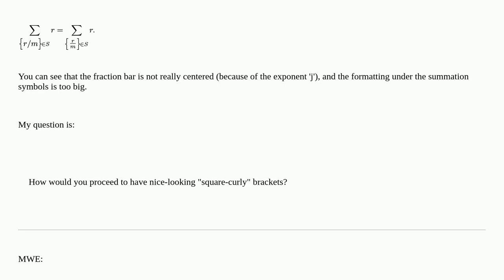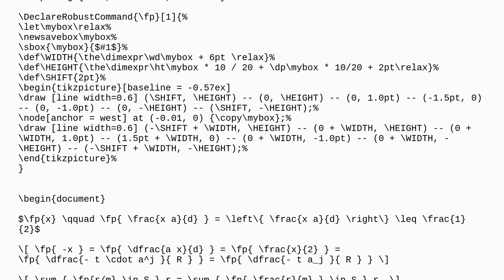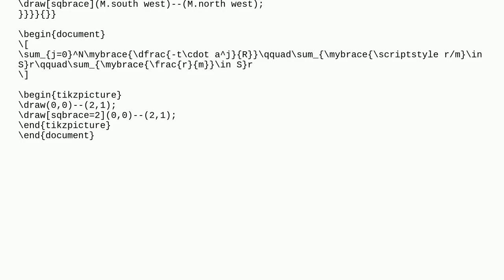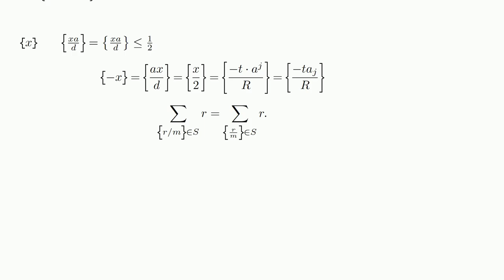Square curly bracket symbol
A special thanks goes out to the community

  brackets math-operators math-mode delimiters